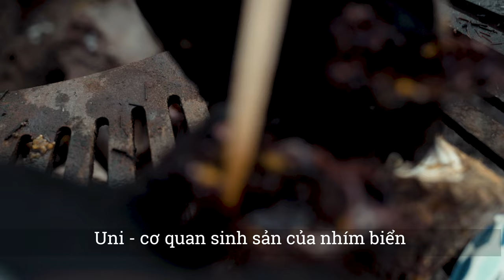Lặn Bắt Nhím Biển “UNI” Ăn Trực Tiếp Ở Mỹ || Two Harbors Catalina Campground